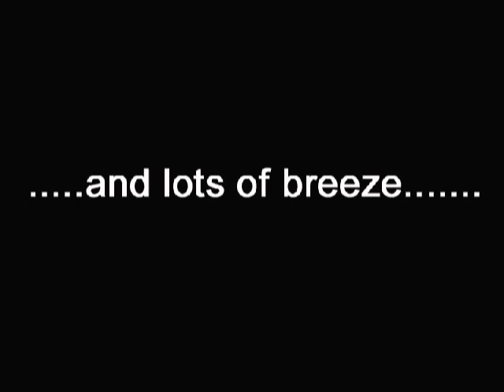X-41 in the Solent in 35 knots wind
After cancellation of the Warsash Spring series we had a short photo shoot sesion on Solent for Yachting World. The wind ranged from 30- 38 knots